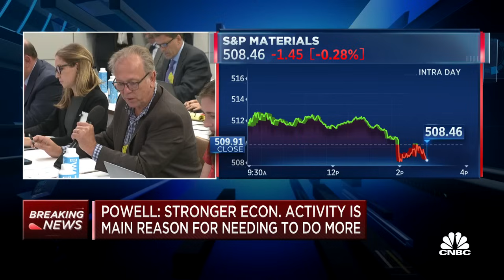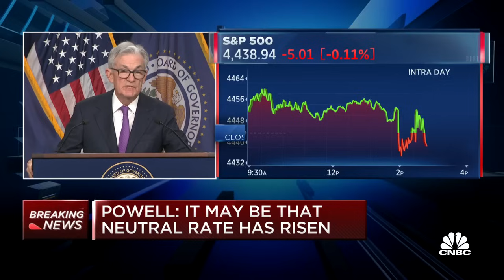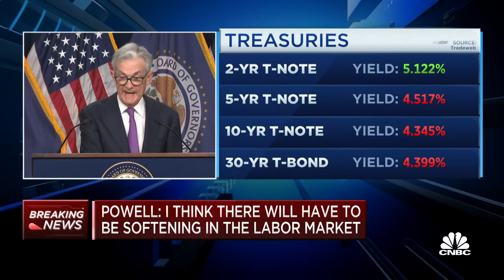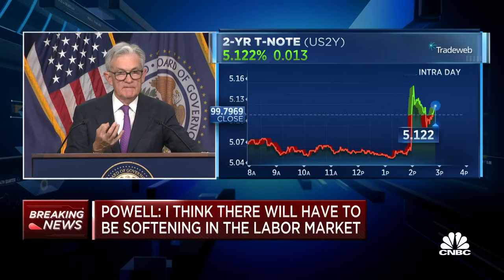Fed Chair Powell: A soft landing is plausible but we'll need to proceed carefully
Fed Chair Jerome Powell answers questions from reporters after announcing the Fed would keep interest rates unchanged in September.